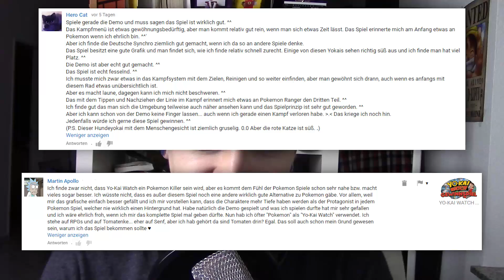YOKAI WATCH GEWINNSPIEL AUFLÖSUNG!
Und da ist die große Auflösung des Yokai Watch Gewinnspiels!

• QR-CODE oder im 3DS eShop nach Yo-Kai Watch suchen!
• Das Spiel kaufen!

– LittleConfusedBrain 2016.